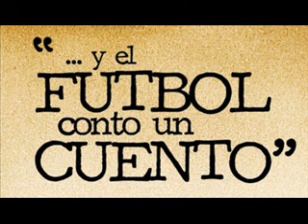La promesa - Eduardo Sacheri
Cuentos de futbol. Alejandro Apo